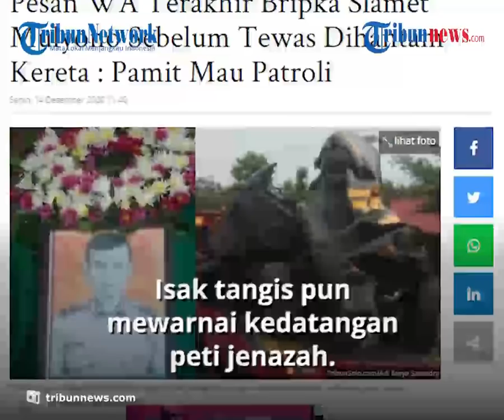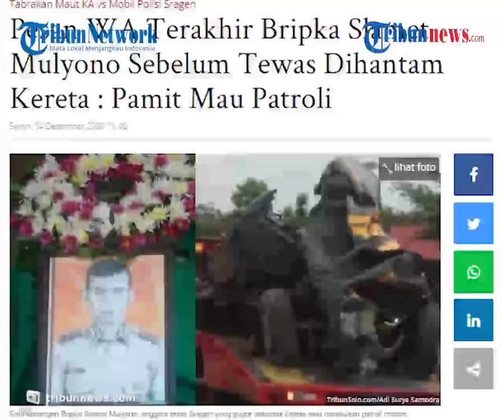Sebelum Kecelakaan Maut Kereta Api Vs Mobil Patroli, Korban Sempat Mengabari Lewat WA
TRIBUN-VIDEO.COM - Peristiwa kecelakaan antara kereta api dan juga mobil patroli polisi di Sragen, Jawa Tengah merenggut nyawa 2 anggota polisi dan 1 anggota TNI.

Rupanya salah satu korban yakni Bripka Slamet Mulyono sempat berkomunikasi dengan rekannya sebelum kecelakaan terjadi.

Insiden nahas ini terjadi di perlintasan tanpa palang pintu di Dukuh Siboto, Desa Kalimacan, Kecamatan Kalijambe, Kabupaten Sragen pada Minggu (13/12) sekira pukul 22.45 WIB.

Dikutip dari TribunSolo.com, adik korban, Abdul mengatakan, sang kakak sempat mengirim pesan melalui aplikasi WhatsApp kepada rekannya.

Slamet disebut mengirim pesan yang mengabarkan bahwa dirinya akan melakukan patroli.

"Almarhum masih WA-nan. Masih kontak komunikasi," kata Abdul kepada TribunSolo.com, Senin (14/12/2020).

"Jadi tidak menyangka dengan terjadinya kecelakaan musibah ini. Jadi harus ikhlas," tambahnya.

"Bilangnya, 'nanti aku arep patroli', kepada rekannya itu," tutur Abdul.

Kabar mengenai kecelakaan mobil patroli tersebut mengejutkan banyak pihak.

Rekan Slamet pun tak berani langsung mengabarkan kejadian ini lantaran belum mengetahui pasti siapa saja korbannya.

Jenazah Slamet dibawa ke rumah duka di Asrama Polisi Beskalan, Banjarsari, Kota Solo pada Senin (14/12).

Isak tangis pun mewarnai kedatangan peti jenazah.

Anak korban bahkan tak kuasa menahan rasa sedihnya dan berulang kali memanggil sang ayah yang sudah terbujur kaku.

Kecelakaan tersebut mengakibatkan mobil patroli ringsek tak berbentuk.

Diduga pengemudi tak mengetahui ada kereta api yang melintas.

(Tribun-Video.com)

Artikel ini telah tayang di Tribunsolo.com dengan judul Pesan WA Terakhir Bripka Slamet Mulyono Sebelum Tewas Dihantam Kereta : Pamit Mau Patroli,